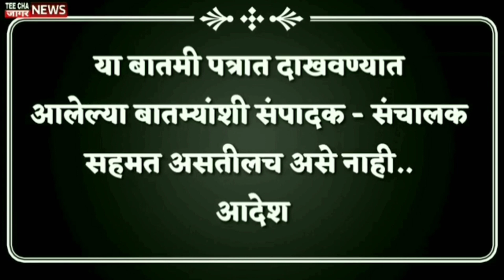bjp भाजप यांना "मुख्यमंत्री"पद का देत नाही? का डावलतात/teechajaagarnews